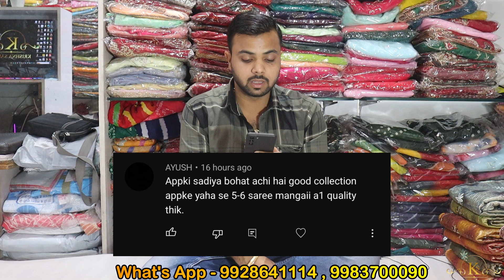🔥2023 Unique JAIPURI DESIGNER Saree Collection